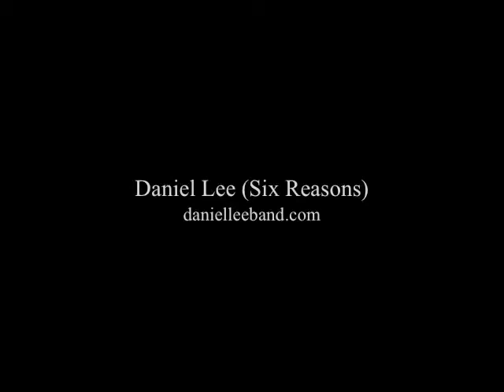brantleycousticshow daniel lee.mov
Daniel sings six reasons why at Brantley's acoustic show in Athens. Check out BG, he look like he is in church..lol